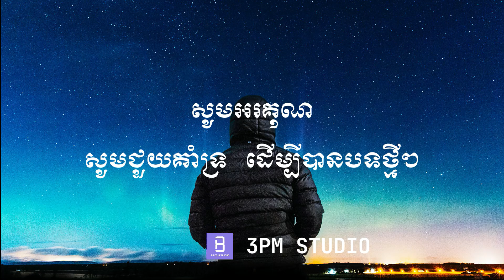កាយឆ្ងាយចិត្តនឹក​- Meaz DimoZz - Lyric Video